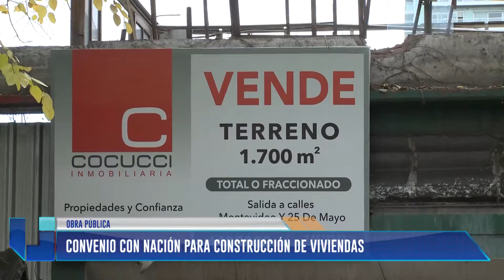Convenio con nación para construcción de viviendas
Habla Enrique Vaquié (Ministro de Economía, Infraestructura y Energía) y Martín Kerchner (Ministro de Hacienda).